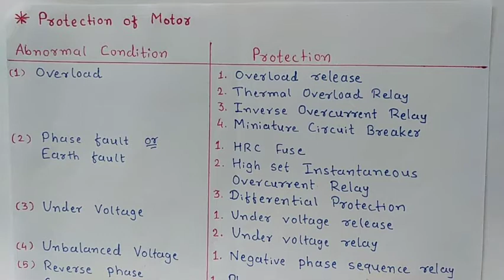How do you protect the induction motor?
In this video you learn different faults or abnormal condition of motor and which types of protection we can give to break the circuit or supply.